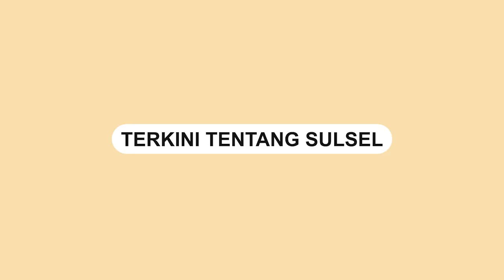Danny Pomanto Bersama Rudianto Lallo Lepas Peserta Jalan Santai IKA SMAN 6 Makassar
Ribuan alumni SMAN 6 Makassar memeriahkan jalan santai pada puncak Milad ke-35, Minggu 29/5/2022. Adapun jalur jalan santai star di Sekolah SMA 6 Makassar Jalan Ir Sutami menuju jalan Kapasa Raya dan finish kembali di Jalan Ir Sutami.

Video terkini dan terbaru..